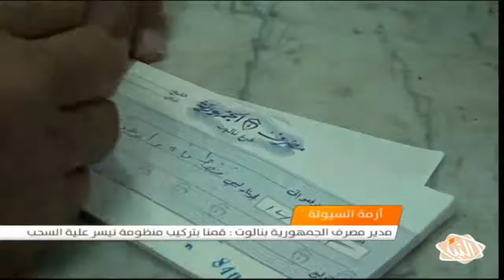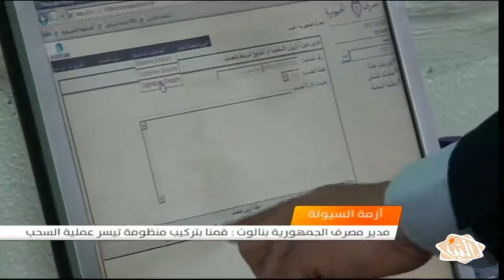برنامج السابعة الحلقة(127) الأربعاء 04-01-2017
محاور الحلقة:

- حفتر يقصف هون بعد أقل من 14 ساعة على قصفه قاعدة الجفرة وناطقه يصف المتسهدفين بالقاعدة

- أحد فروع المصارف في نالوت يشرع في تركيب منظومة تقي المواطنين مهانة ساعات الطوابير الطويلة

- أندية الفروسية في مدينة مصراتة تحتفي بانتصارات البنيان المرصوص بتنظيم سباق للفروسية